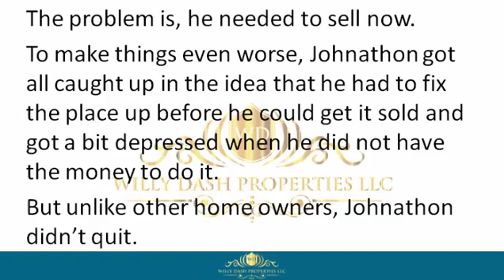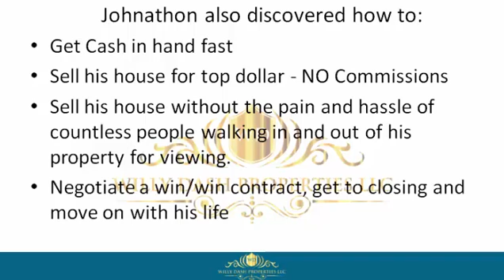how to sell my property in hillliard fl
how to sell my property in hilliard fl If you are looking for how to sell my property in hilliard fl, then watch this video to learn everything you need to know about how to sell my property in hilliard fl